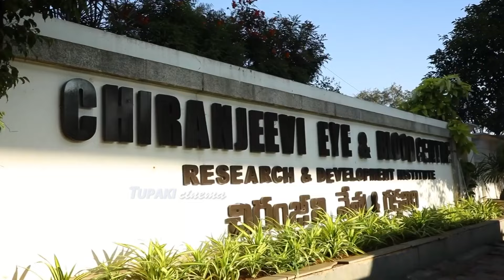Mega Star Chiranjeevi Flag Hoisting On 74th Republic Day At CCT | Allu Aravind | Tupaki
WATCH HERE: Mega Star Chiranjeevi Flag Hoisting On 74th Republic Day At CCT | Allu Aravind | Tupaki